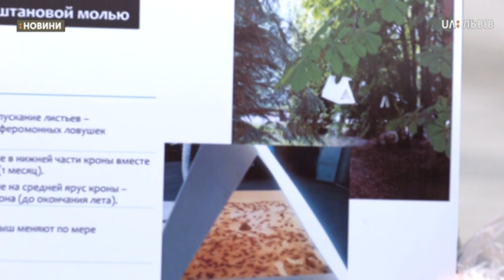Сюжет 14.02.2020 У Львові лікуватимуть каштани від молі біологічним методом